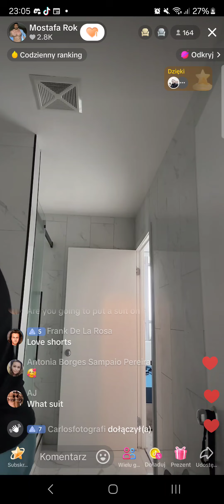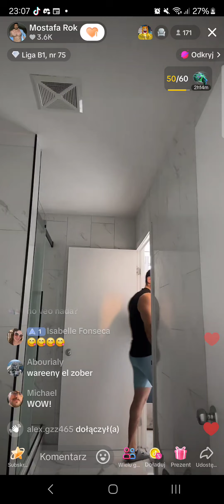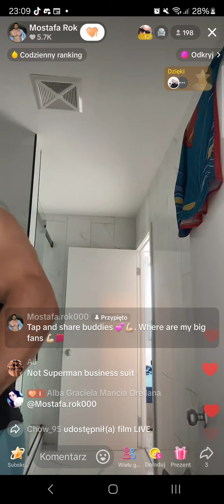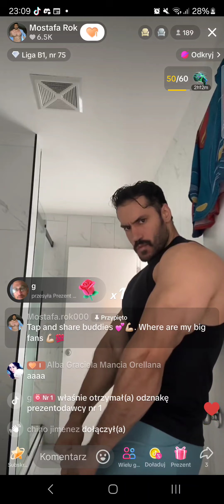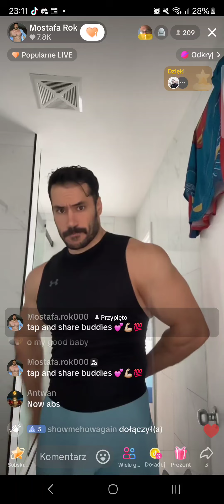Mostafa Rok - TikTok Live 27/28.08.2024